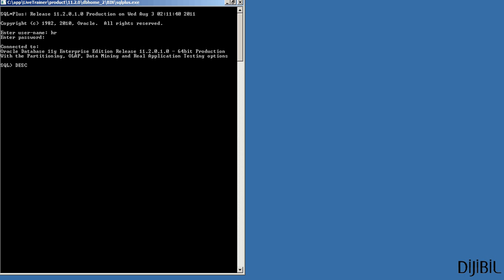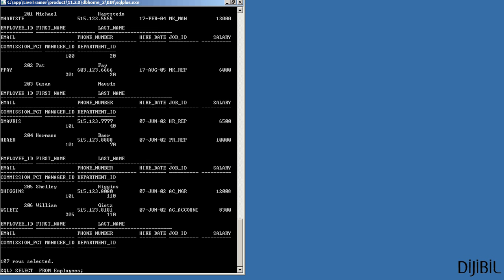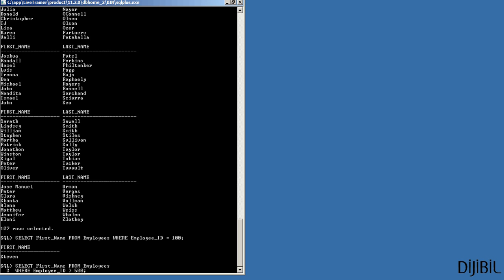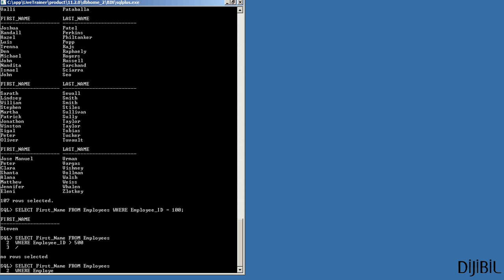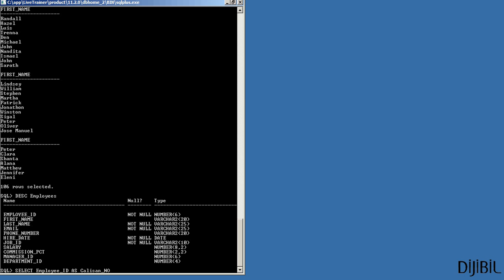Oracle SQLPlus ile Temel SELECT Kullanımı